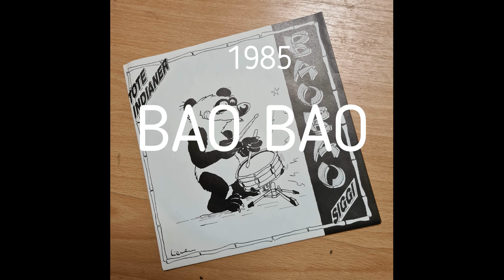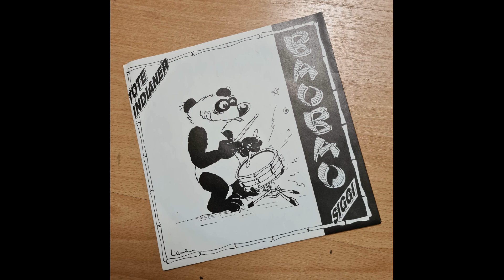SIGGI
1985 mit der Gruppe BAO BAO im Studio der Gebrüder Huth in Berlin aufgenommen. Andreas Dalibor (Text und Gesang), H.P. Meyendorf (Drums) Nicolai Lieven (Gitarre), Reinhard Knapp (Bass), Bärbel Breier (Querflöte), Andreas Zeil (Keyboard)
Single     "Siggi"      und   "Tote Indianer"